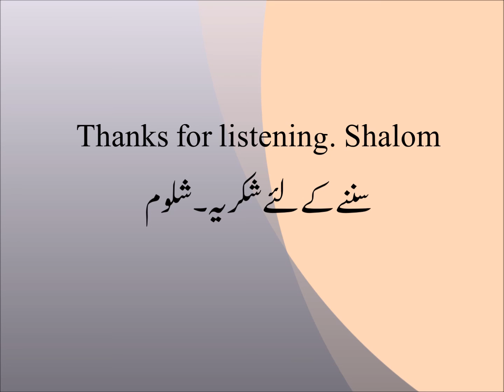Shabbat (part 2), (سبت/شبات (دوسراحصہ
Learn how to keep Shabbat Holy.
سیکھیں کہ کیسے سبت کو پاک ماننا ہے۔